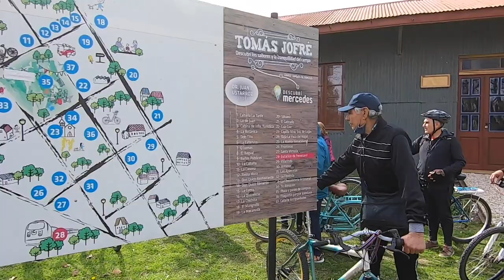La Verde - Tomás Jofré - Mercedes - En Dos Ruedas - Buenos Aires, Argentina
Un paseo en bicicleta desde la Estación La Verde hasta Mercedes, pasando por Tomás Jofré